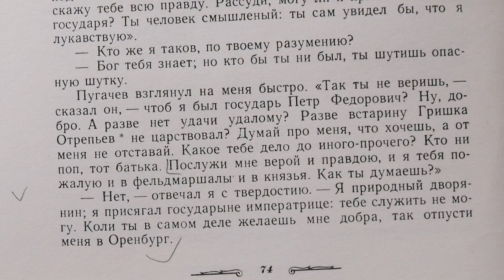Книжная полка. Выпуск № 200. Александр Пушкин - «Капитанская дочка»